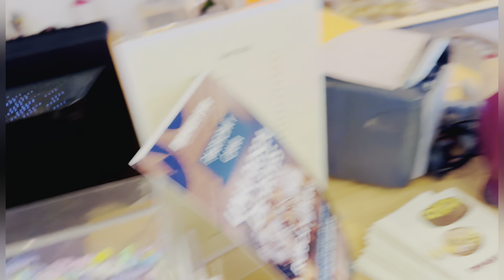GRACIAS DIOS YA TENGO RESIDENCIA PERMANENTE MEXICANO 🎉🇲🇽mexico